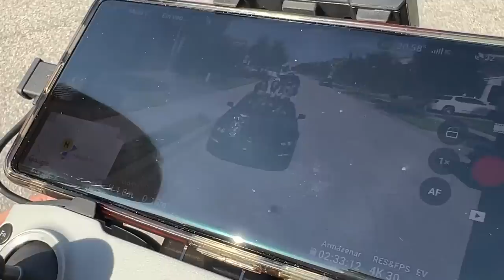24 HORAS sendo MÃE - Por trás das câmeras do clipe da Família Maria Clara e JP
POR TRÁS DAS CÂMERAS! Para comemorar o dia das mães a  @FamíliaMariaClaraeJP fez um clipe com a paródia da música 24 do Bruno Mars e Participamos do clipe em comemoração ao Dia das Mães. BASTIDORES PARÓDIA do Dia das Mães da FAMÍLIA MARIA CLARA E JP -MAKING OF.  Bruno Mars Parody - 24K Magic By Familia Maria Clara e JP

Outros instagrams: @familiapaveloficial @CorretoresNaFlorida @sofiapavel @zoe_maya_familyfun5 @satisfyingvideosbyff5